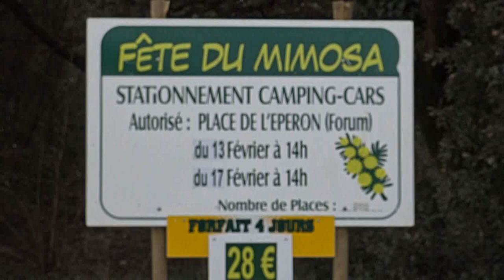FÊTE DU MIMOSA. St-Trojan les Bains - Ile d'Oléron. 2020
LES ORIGINES DE LA FÊTE DU MIMOSA
En 1892, Monsieur Nicolas Martin implante et réussi la greffe du mimosa sur toute la commune de Saint-Trojan-les-Bains, une gageure sous un climat peu propice. L’impulsion festive aura lieu en 1954, lorsque la présidente du syndicat d’initiative, Madame Souchet, également commerçante sur la commune, propose un évènement autour du mimosa, étendu à l’ensemble de la ville. Hélas, cet hiver glacial (- 9°C) de 1954 fut fatal au développement du mimosa. 1955, l’hiver s’installe, le thermomètre affiche à nouveau des températures négatives (- 15°C), de nombreuses plantations sont balayées suites aux intempéries. Sur les arbres, les jeunes pousses ne fleurirent modestement que 4 ans plus tard. C’est en février 1959, à l’initiative de Monsieur Daniel Fayau, lieutenant pompier de la commune que la fête du mimosa vit le jour. Cette journée s’organisa 8 février au cœur de Saint-Trojan-les-Bains. Des stands de vente prirent places sur les principaux axes de la ville. La réussite fut fulgurante. Les stocks fournis par les propriétaires de mimosa furent dévalisés. Près de 2000 véhicules traversèrent le pertuis de Maumusson avec le bac. Les amateurs de la petite fleur jaune déambulèrent toute la journée, pour finir en soirée par l’élection de Miss Mimosa au cinéma de la commune. L’évènement s’inscrivit au calendrier des festivités.
Depuis, la ville organise chaque année la fête du mimosa, avec quelques annulations pour cause de gel et de raréfaction de la fleur, comme en 1985. Le succès, loin de se démentir, va croissant. En 1979, au 20ème anniversaire de cet évènement, le pont d’Oléron comptabilise quelques 9847 voitures entrantes. En 1993, on dénombre approximativement 5000 personnes. La fête du mimosa, sous l’impulsion des associations et des bénévoles, évolue continuellement, c’est une fête légendaire aux animations multiples, étalée sur un confortable week-end de février.

The month of February for the island of Oléron is a month to celebrate! And what do we celebrate in February in Saint-Trojan-les-Bains? Mimosa of course!
Never has the island of Oleron deserved its nickname " luminous island  " so well that in February, when the rays of the sun light up the bright yellow flowers of the mimosas that adorn most island gardens.

And it is to celebrate the flowering of the mimosa which brings a burst of bright colors in the heart of winter, that every year, Saint-Trojan-les Bains , a small village typical of the south of the island of Oléron, adorns himself with his finest attire and organizes the Mimosa Festival .
THE STORY OF THE MIMOSA FESTIVAL
When this event, which was then called "  Mimosa Day  " on February 8, 1959, was created, nearly 2,000 vehicles had taken the ferry to go to the island of Oleron to attend the celebrations, and to admire the first "Queen of Mimosa", Colette Coussy .

Over time, the Mimosa Festival will welcome each year more lovers of this tree with golden flowers or simple curious, attracted by the heady fragrance that emanates from all over the village.

Today, more than 20,000 people cross the viaduct at each Mimosa Festival, and roam the streets of the village of Saint-Trojan to enjoy the parade of flowery floats and dance to the rhythm of bandas and more traditional music. .